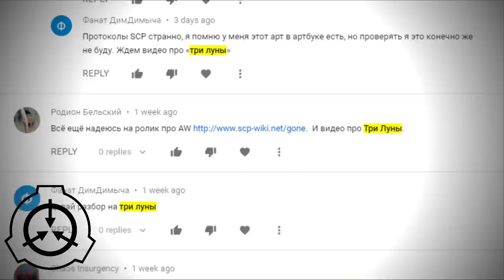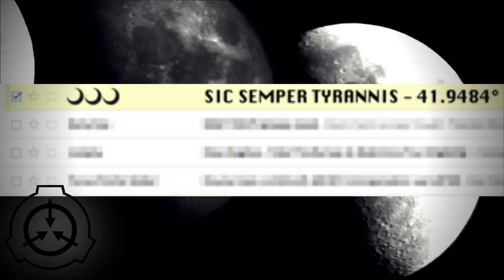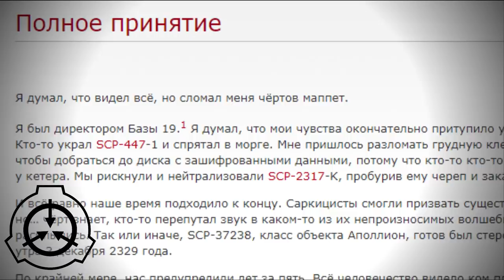Загробный SCP, Три луны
Видео:
Confinement Special - In the Pines